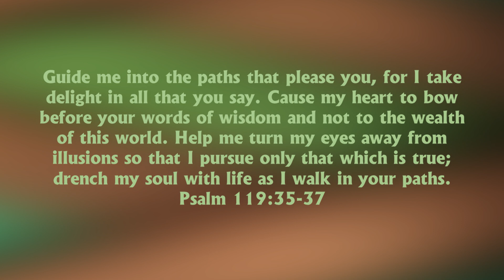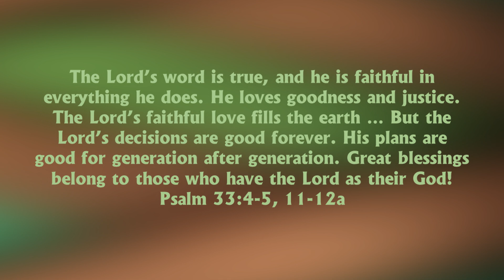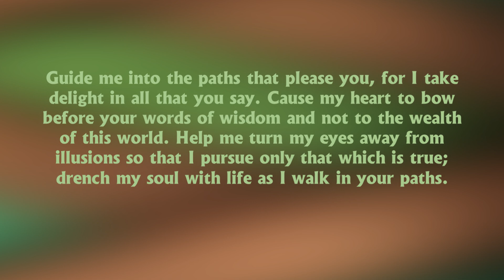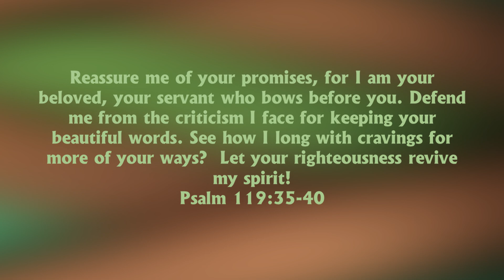Aug 1 Things Not Suitable To Be Seen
THINGS NOT SUITABLE TO BE SEEN

When I watch one of the public television stations they sometimes run the little disclaimer video of a groundhog showing his head above ground but then ducking down into his hole – the point being that some things are not suitable to be seen, for instance, by children.

It begs the question of all of us, “What do we want to focus on today?”  The Bible gives us words to pray that really turn us in the right direction.

Guide me into the paths that please you, for I take delight in all that you say. Cause my heart to bow before your words of wisdom and not to the wealth of this world. Help me turn my eyes away from illusions so that I pursue only that which is true; drench my soul with life as I walk in your paths.
Psalm 119:35-37

Whether it’s television or social media, how much time do we spend watching and thinking about things that are just illusions of reality?

Where is God in our choices for what we see and give our attention to?  We’re encouraged again by God’s Word to return our thoughts and focus to where God is and how we can bring His goodness into whatever is going on.

The Lord’s word is true, and he is faithful in everything he does. He loves goodness and justice. The Lord’s faithful love fills the earth.. But the Lord’s decisions are good forever. His plans are good for generation after generation. Great blessings belong to those who have the Lord as their God!
Psalm 33:4-5, 11-12a

I believe this is a huge challenge not just to younger generations but to us all.  We need so much more focused time on God’s good plans and His true words and our minds kept from those things that are just not suitable to be seen.

I can’t come up with words that are better than those words from Psalm 119 so let’s pray them again together.

Guide me into the paths that please you, for I take delight in all that you say. Cause my heart to bow before your words of wisdom and not to the wealth of this world. Help me turn my eyes away from illusions so that I pursue only that which is true; drench my soul with life as I walk in your paths. Reassure me of your promises, for I am your beloved, your servant who bows before you. Defend me from the criticism I face for keeping your beautiful words. See how I long with cravings for more of your ways?  Let your righteousness revive my spirit!
Psalm 119:35-40

Let’s do our best again today to stay away from things not suitable to be seen and bring our focus to all the good God is offering to us.